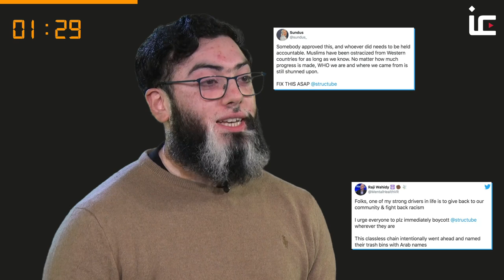Muslim reacts to viral news in 2 minutes | Canadian furniture store give bins Muslim-Arab names!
📰 Muslamic News in 2 mins⏱️

🇬🇷Greece rejects mosque application
🇨🇦Canadian furniture store give bins Arab names
🇩🇪Germany to house mosque, church & synagogue in one building
🇦🇺Australia postage stamps include Muslim woman
🇬🇧UK police force trial new hijab

Islam Channel's Shoaib looks back at the recent Muslim-related headlines and news that you may have missed!